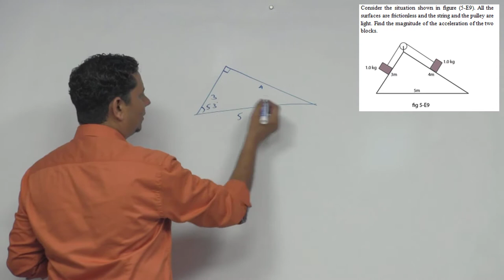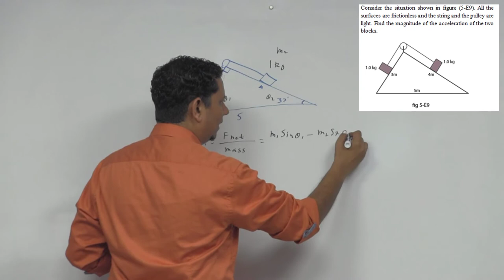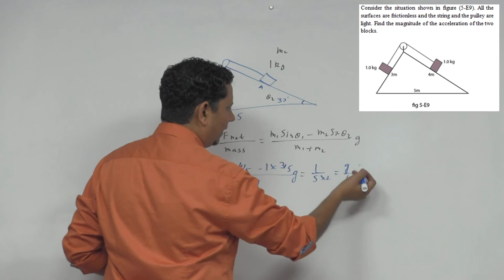HCV: Consider the situation shown in figure. All the surfaces are friction less and the string and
Consider the situation shown in figure. All the surfaces are frictionless and the string and the pulley are light. Find the magnitude of the acceleration of the two blocks